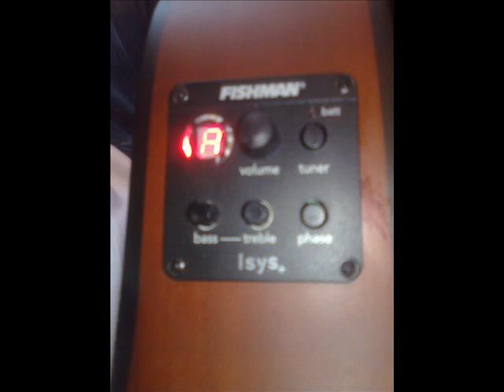我的小BABY改裝FISHMAN LSYS+301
2006 BABY GW -152 ACOUSTIC GUITAR (FISHMAN LSYS+)